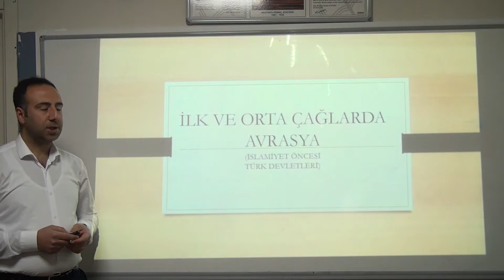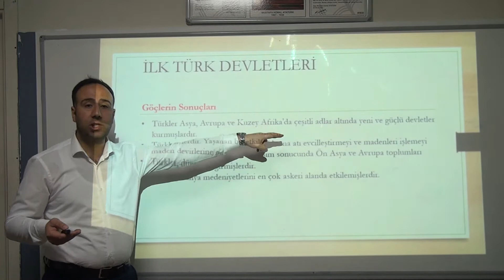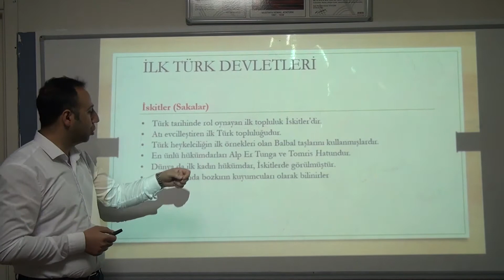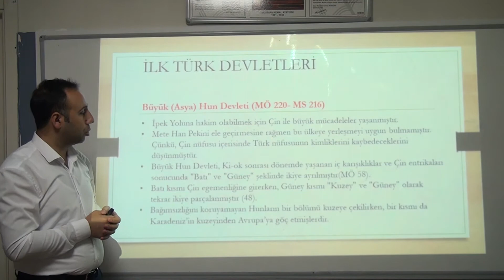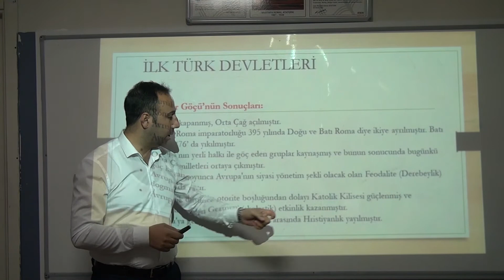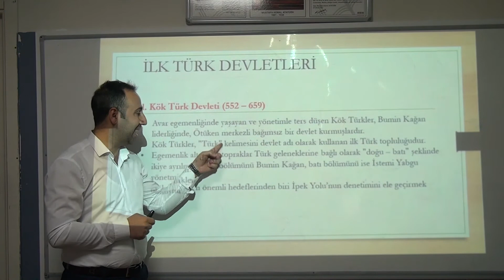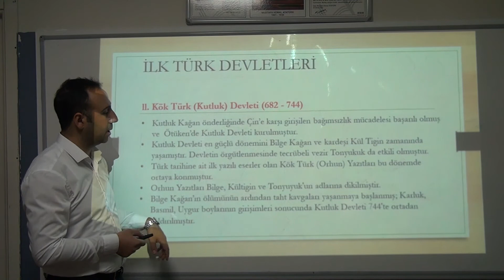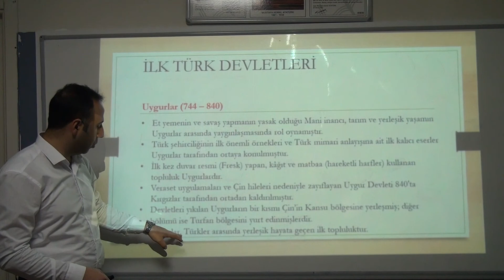KONYA BOĞAZİÇİ KOLEJİ 9.SINIF TARİH-İSLAMİYET ÖNCESİ TÜRK TARİHİ ZİYA HOCA